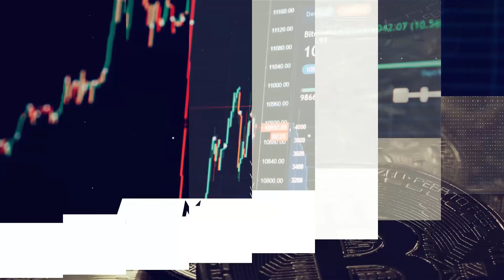How To Be a Digital Nomad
Does Crypto offer you the Digital Nomad lifestyle? Watch our Altcoin Magazine Crypto Mastermind interview with three people living it right now!

For those who want to substantially increase their income and become expert traders fast: